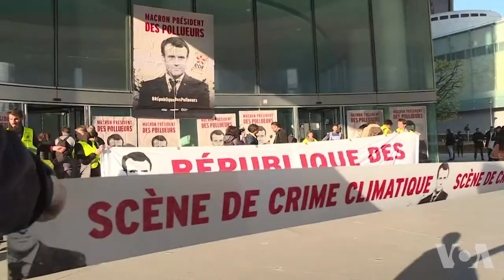活动人士推动气候问题成为选举重要议题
星期一，在国际社会纪念第49个地球日之际，世界各地的活动都集中在环境问题上。该运动的创始人预测，2020年将是动员世界人民要求经济和政治变革的关键一年，这些变革旨在为未来几代人保护地球。